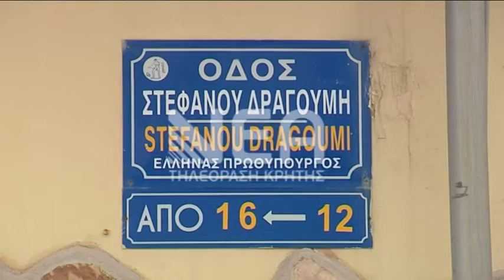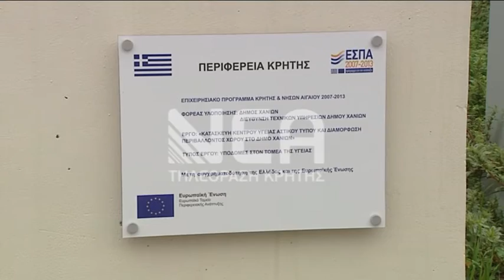ΚΙΝΔΥΝΟΣ ΓΙΑ ΠΡΟΣΤΙΜΟ ΣΤΟ ΚΕΝΤΡΟ ΥΓΕΙΑΣ ΑΣΤΙΚΟΥ ΤΥΠΟΥ